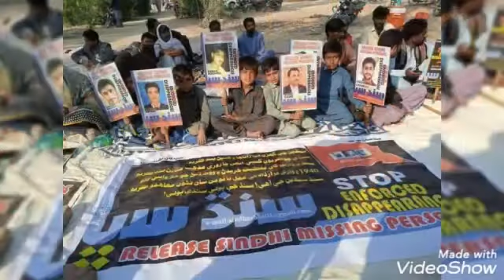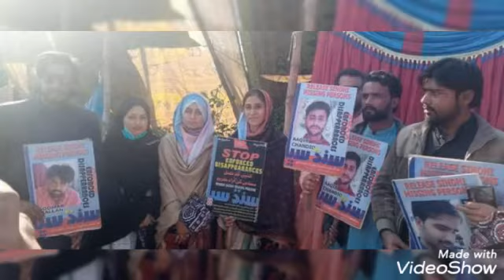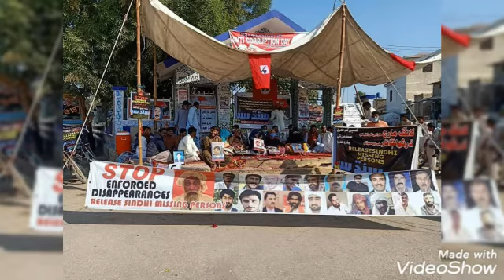Assan gi Manzil Ajja bi Agty